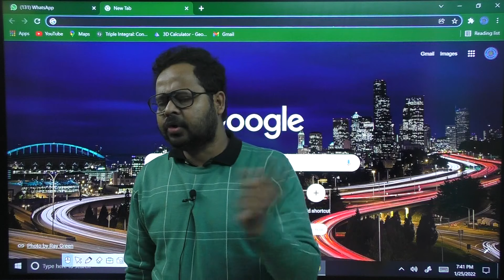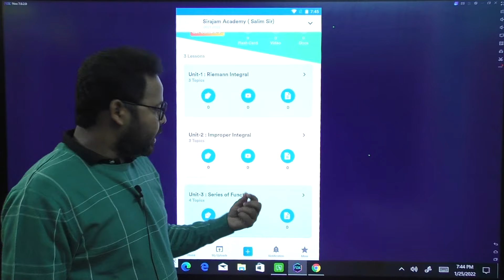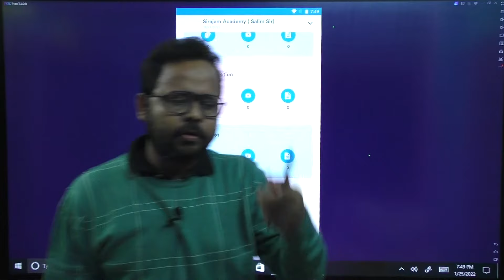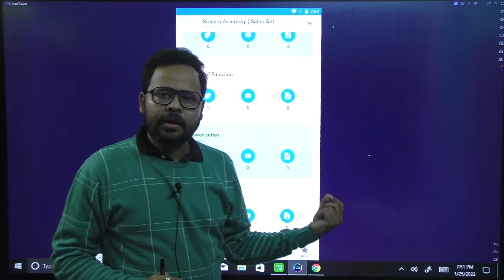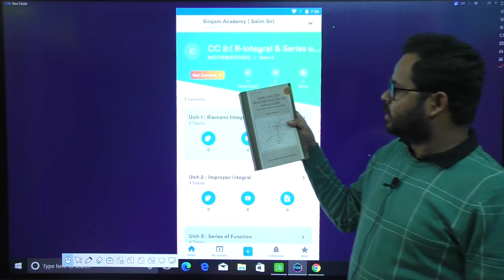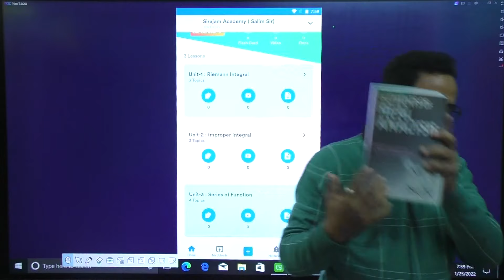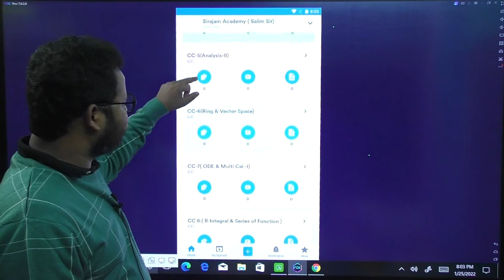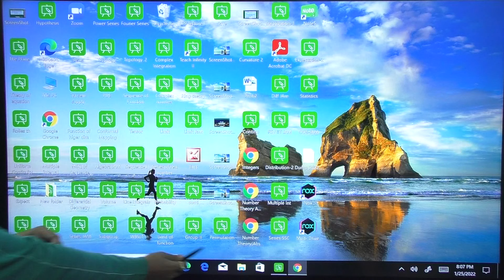4th Semester | Intro | Salim Sir | Sirajam Academy | Syllabus of 4th Sem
Introductory Lecture for 4th Sem Mathematics Students
This video contains:
Syllabus of 4th semester.
Book list
How to pocket Study access and Use.

Study hard, learn everything that you want. Good luck for 4th Sem.